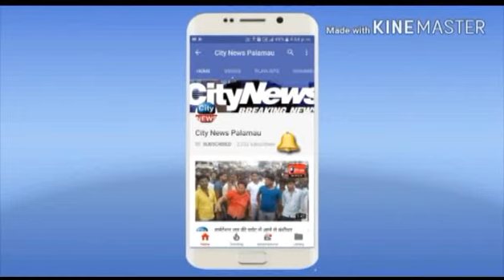चन्द्रा कुमारी अब पलामू में आरजेडी महिला मोर्चा का करेंगी संचालन ,दी गयी जिम्मेवारी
प्रदेश महिला मोर्चा  अध्यक्षा ने माला पहनाकर चंद्र कुमारी को सौपी पलामू जिले की जिम्मेवारी